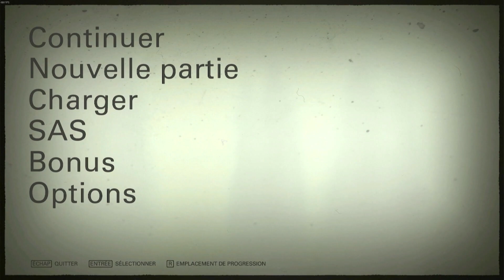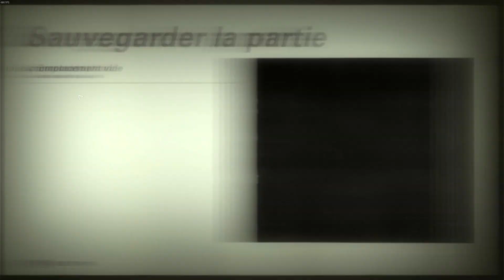🕹️ 04. WOLFENSTEIN II : THE FREEDOM CHRONICLES [DLC] [LUTIN_65] LET'S PLAY [TWITCH/FR]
🕹️ À nous les Chroniques de la Liberté !!! (DLC The Freedom Chronicles). Après avoir terminé tous l'assassinat de tous les Nazis et le ravalement d'Irène Engel, découvrons les chroniques de la liberté ou The Freedom Chronicles en VO

🗝️ Lutin_65
📅 Sortie : 7 novembre 2017 (épisode 0 + season pass) ; 14 décembre 2017 (épisode 1 - Gunslinger Joe) ; 30 janvier 2018 (épisode 2 - Agent Silent Death) ; 12 mars 2018 (épisode 3 - Captain Wilkins)
🆔 Version : 1.0 (Release)

❤️ Merci à toutes et à tous d'avoir suivi cette vidéo
             À la prochaine, des bisous.